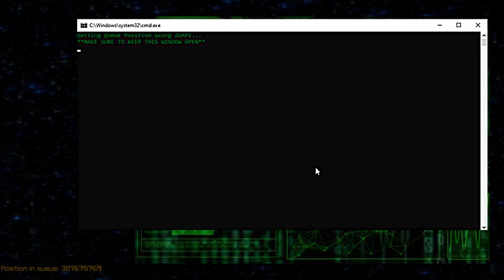2B2T QUEUE BYPASS DEMONSTRATION via. FASTPASSES (UNPATCHED) (discovered by quackk on 2/2/22)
2B2T QUEUE BYPASS SKIP DEMONSTRATION (UNPATCHED)
and no,, this is not arabfunny.
i don know why i spent 4 hours on this i was just very bored.